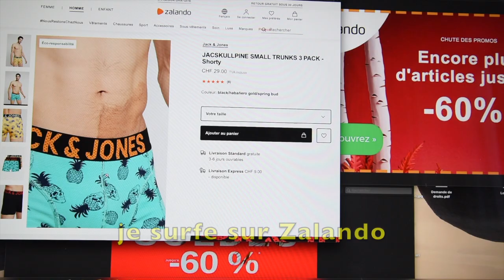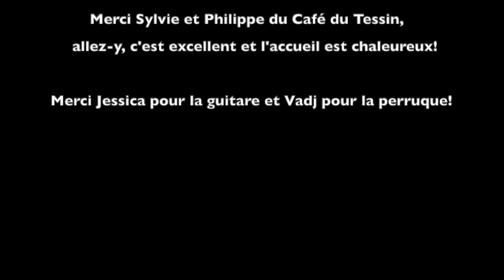Sarkis présente: "Confiné jusqu'en été" de Toto Toucougné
Dans cette vidéo vous découvrirez:

"Confiné jusqu'en été" de Toto toucougné, une parodie de "Lasciatemi Cantare" de Toto Toucougné, tournée les 4-5 mai 2020, lors du confinement dû au coronavirus.